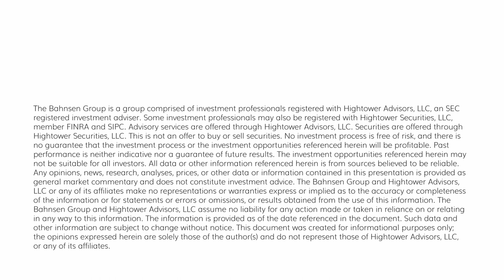The DC Today - Tuesday, August 8, 2023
From what I had initially thought would be a fairly quiet day in markets given the economic calendar, we ended up with a good amount of news to chew through in a choppy session with stocks selling off, a bid in bonds and volatility continuing its week-long climb.  China reported a significant decline in trade activity both in exports as well as imports reflecting its continued anemic recovery post-pandemic, a shift in Western policy and further softness in its attempt to shift towards a consumption-based economy.